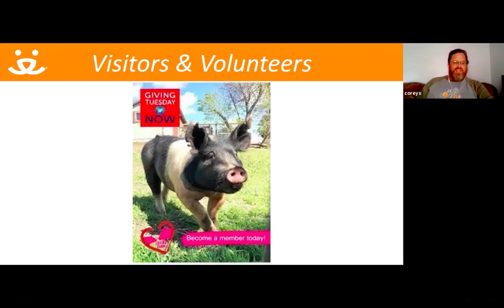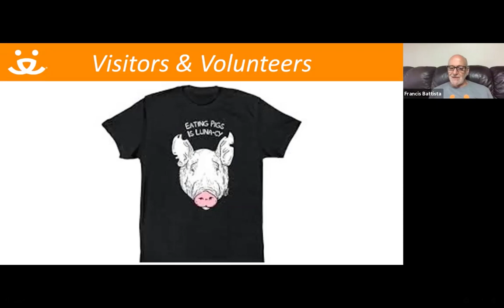Best Friends Animal Sanctuary Introduces Loving Farm Animal Sanctuary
For nearly 20 years Bill and I have enjoyed a mutually respectful relationship with the world renowned animal sanctuary, Best Friends Animal Society. We were very honored to be featured at their 'News Round Up' in August of this year. This is a virtual meeting led by one of the Founders, Francis Battista. The meeting is presented to hundreds of Best Friends employees and volunteers all over the United States. We have linked the portion of the presentation featuring Loving Farm. We were chosen to be featured by our friend and colleague, Corey Stone, who is a tour guide at the sanctuary. Corey talks about the work we do at Loving Farm and Tracey’s visit to the spectacular Best Friends sanctuary in Utah. The primary purpose of Tracey's visit was to meet with her long-time mentors and friends. Luckily, Tracey was able to complete this trip just before Covid-19 hit and restricted travel for all of us.